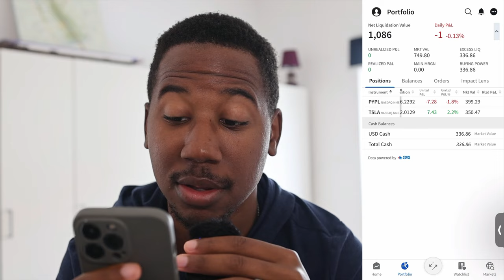$20 a day Portfolio Investing Update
10 Fractional Shares!

I started a new portfolio where I invest $20 daily here is the progress.